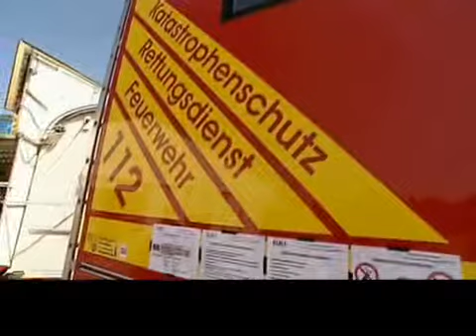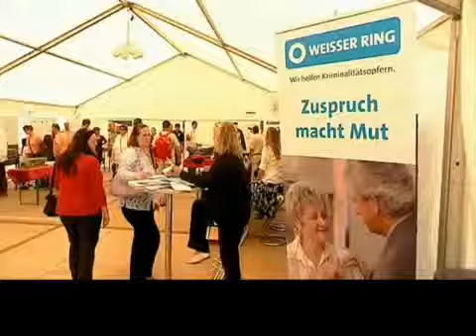Helfer im Einsatz Teil 2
Die große Leistungsschau am 24. Mai 2009 in Düren